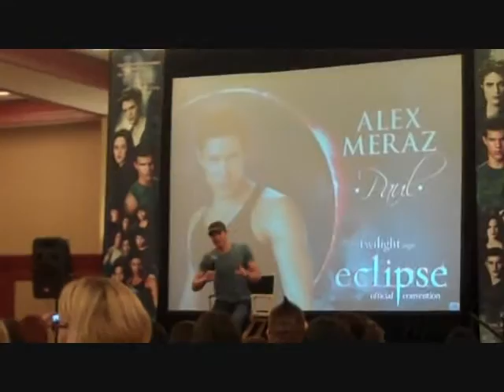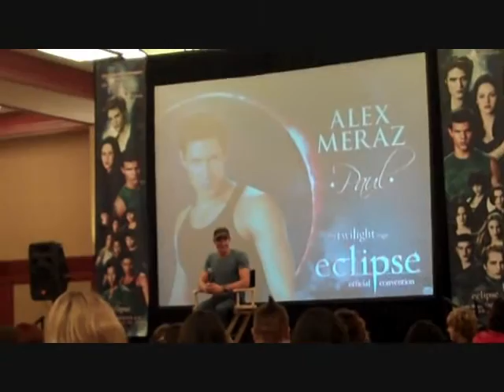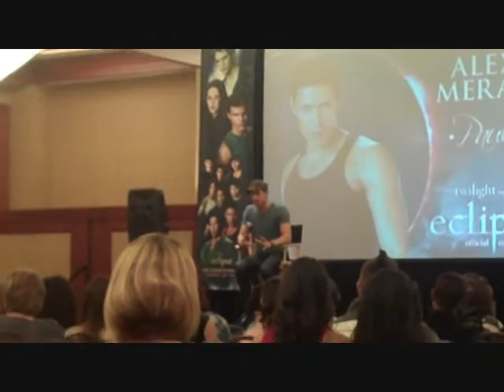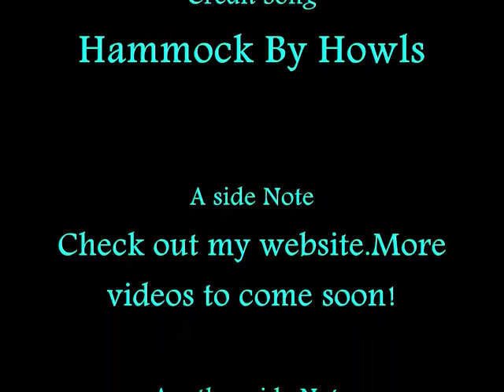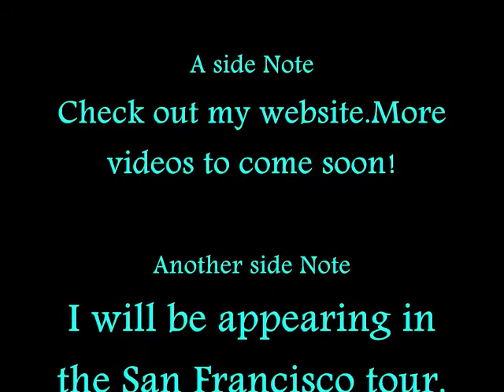2010 Twi-tour in Sacramento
I was sick when I went to the convention,but I dragged myself to go.I have been meaning to post this for like forever! It is true that I will be attending the San Franscico
tour in 2011.I will post more videos and keep all my viewers posted.